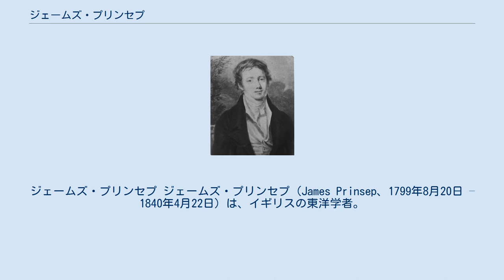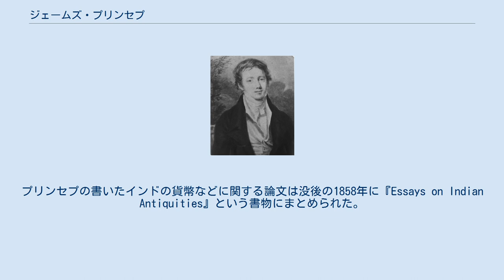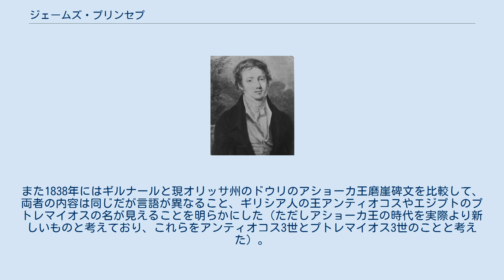ジェームズ・プリンセプ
ジェームズ・プリンセプ ジェームズ・プリンセプ（James Prinsep、1799年8月20日 – 1840年4月22日）は、イギリスの東洋学者。
インドで貨幣検査官としての仕事をするかたわら、ベンガル・アジア協会報の創刊号からの編集者として活躍した。
とくに古代インドのカローシュティー文字とブラーフミー文字の解読によって知られる。
 ジェームズ・プリンセプはジョン・プリンセプの七男としてロンドンで生まれた。
父のジョンはインドの貿易商人であり、その関係でジェームズの兄弟は多くがカルカッタで働いた。
ジェームズも20歳でカルカッタ造幣局の貨幣検査官としての仕事を得て、1819年に赴任し、東洋学者としても有名なウィルソンの下で働いた。
翌年ベナレス造幣局に移ったが、1830年にベナレス造幣局が廃止されるとカルカッタ造幣局に戻った。
貨幣検査官としては1835年の統一ルピーの制定にかかわった。
 プリンセプは貨幣検査官になる前は建築家になるための勉強をしており、ベナレスで造幣局や教会などの建築を行った。
カルカッタで土木事業を行っていた弟のトーマスが1830年に落馬によって急死すると、その仕事も引きついで運河の開鑿にもかかわった。
またインドの風景画を数多く描いている。
 プリンセプはさらにベンガル・アジア協会の書記となり、その機関誌である「ベンガル・アジア協会報」では1832年の創刊号から編集にあたっただけでなく、自らインドの貨幣や歴史的遺物に関する記事を書いた。
 プリンセプは王立協会のフェロー(FRS)であった。
 過労で健康を損ない、1838年11月に仕事をやめてイギリスに帰国したが、1840年に脳梗塞で没した。
プリンセプの書いたインドの貨幣などに関する論文は没後の1858年に『Essays on Indian Antiquities』という書物にまとめられた。
 プリンセプは表にギリシア文字、裏にカローシュティー文字（当初プリンセプはバクトロ・ペフレヴィー文字、のちにバクトリア・アルファベットと呼んだ）で書かれた古い貨幣の刻文を手掛りに、カローシュティー文字の解読を行い、1835年に解読結果を公表した。
はじめは誤りが多かったが、1838年には大きく改良された版を公表している。
なお、カローシュティー文字で書かれたアショーカ王碑文はプリンセプの生前には知られていなかった。
 ブラーフミー文字については、1837年にサーンチーのストゥーパの刻文を検討し、最後にしばしばあらわれる語を「寄進(dānam)」と考え、そのひとつ前にしばしばあらわれる字を属格の「sa」であると考えた。
残りはインドの他の古文字との類似によってただちに解読できたという。
解読結果を貨幣の刻文やアショーカ王碑文に応用して、問題なく読めることを確認した。
また1838年にはギルナールと現オリッサ州のドウリのアショーカ王磨崖碑文を比較して、両者の内容は同じだが言語が異なること、ギリシア人の王アンティオコスやエジプトのプトレマイオスの名が見えることを明らかにした（ただしアショーカ王の時代を実際より新しいものと考えており、これらをアンティオコス3世とプトレマイオス3世のことと考えた）。